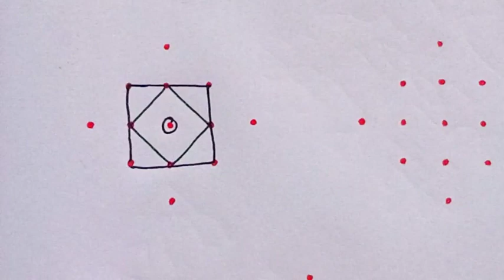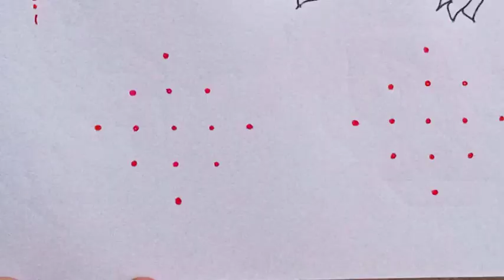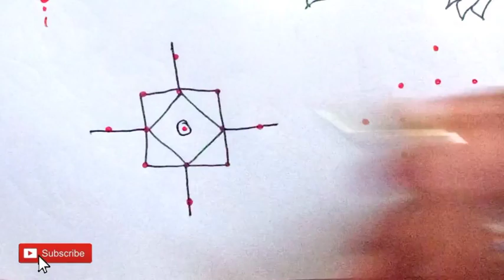5×1 dot kolam. Easy Dot kolam/ Easy rangoli /Easy muggulu/Daily use kolam/ Daily use / padi kolam